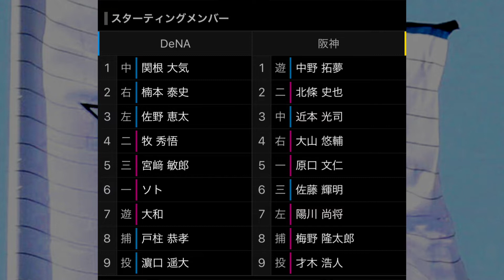10/10 final進出をかけた3戦目！